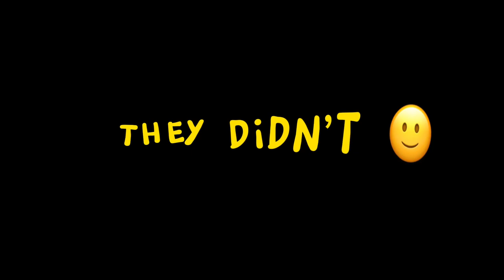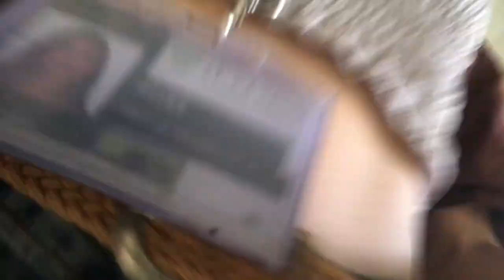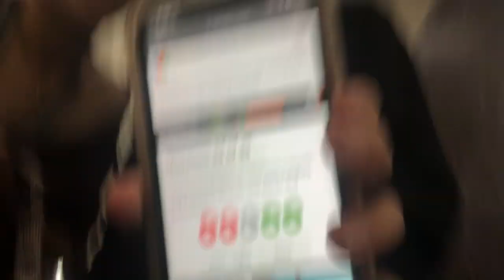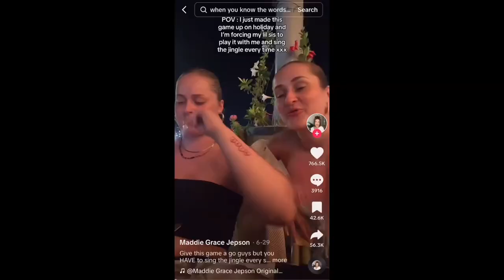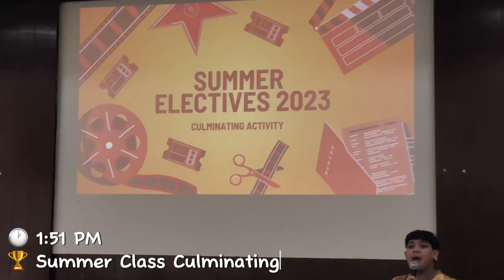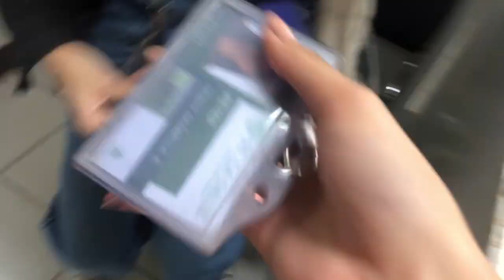PRODUCTIVE DAY | Uni Vlog✨USLS - Bacolod